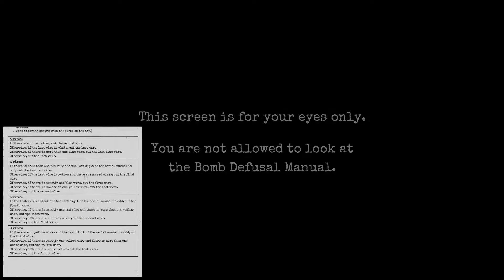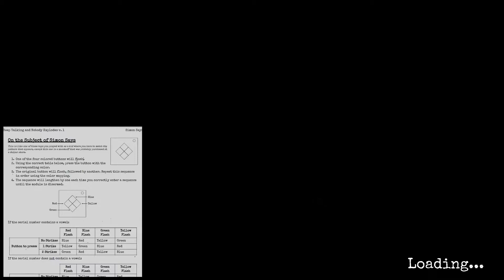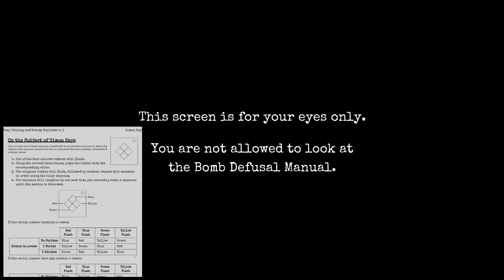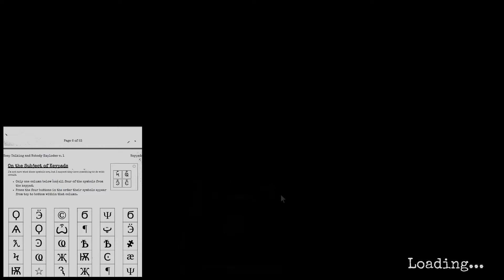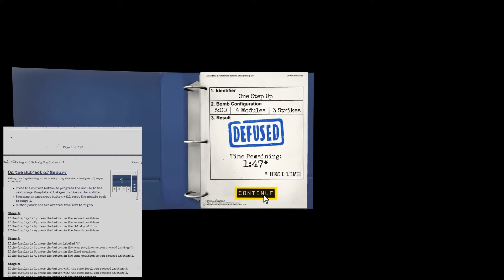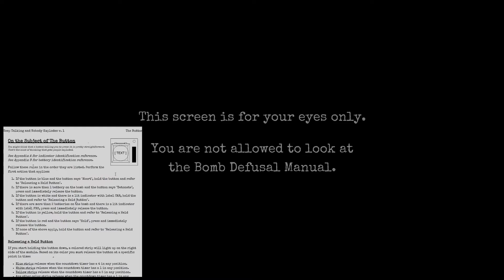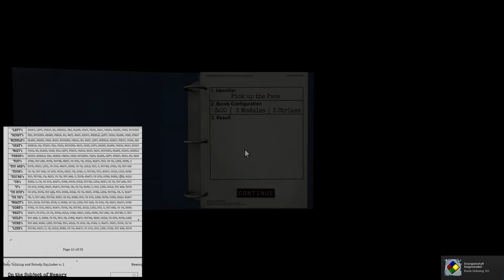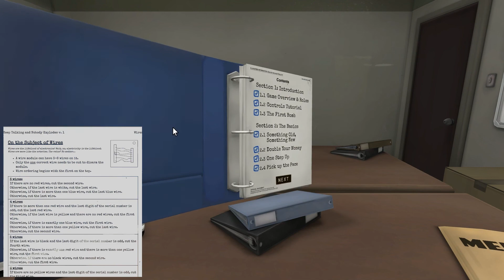KEEP TALKING AND NOBODY EXPLODES #002 - Let's Play (Deutsch/German)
Valerius riskiert sein Leben um Bomben zu entschärfen, während ich ihm von der Couch aus behilflich bin. ;-)
Meine eigene Sicht der Dinge, seht ihr jeweils unten eingeblendet.